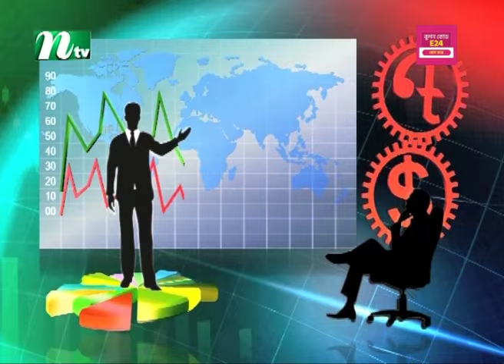মার্কেট ওয়াচ | Market Watch | S2 | Episode 13 | Business Business Talk Show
NTV Popular Business Talk Show | ‘Market Watch | মার্কেটওয়াচ’  | Season 2 | Episode 13 | Produced by NTV | Country: Bangladesh.

Live telecast of the updates from the stock market, which includes earnings and estimates, stock charts and futures. This Business Talk Show also summarises the Bangladesh Market's stock analysis, including stock price, stock chart, company news, key statistics, fundamentals and company profile.